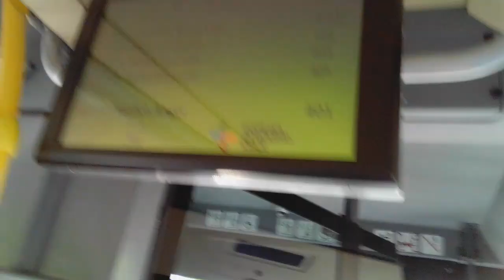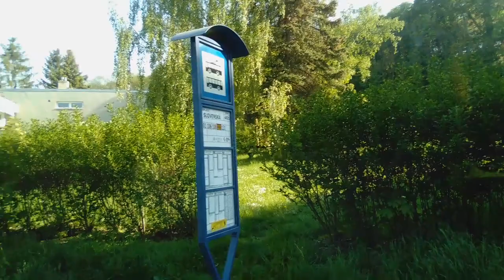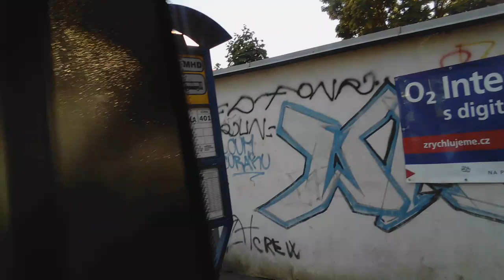(Mhd Teplice) Jízda parciálním trolejbusem Škoda 30Tr Sor ev.č.504 na lince 101: Nová ves - Anger.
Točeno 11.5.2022